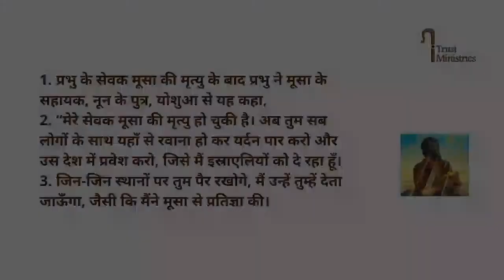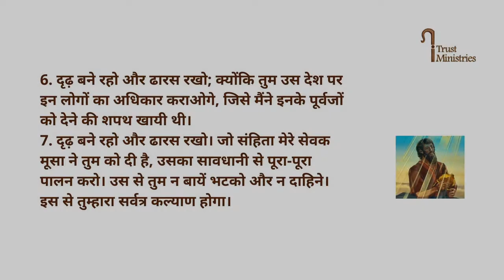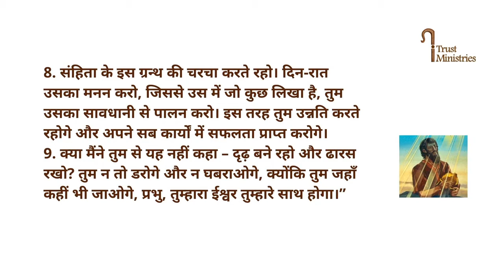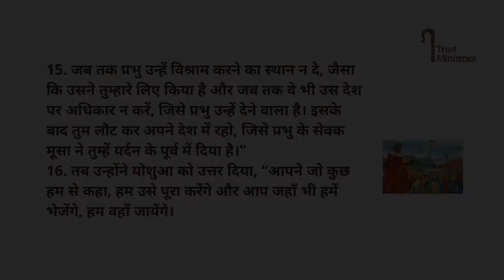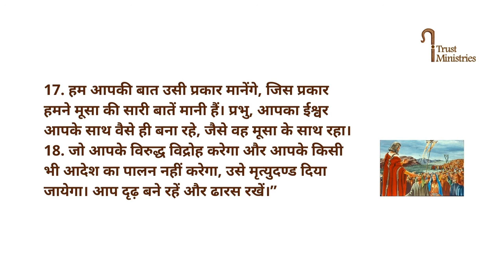Joshua 1 || योशुआ 1 || Hindi Bible || Catholic || iTrust Ministries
Duration: 04:44